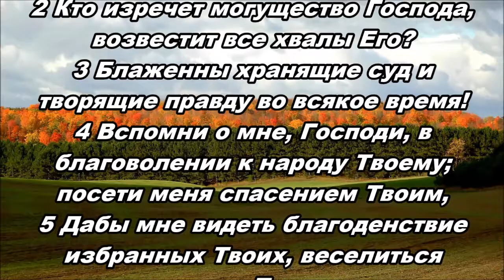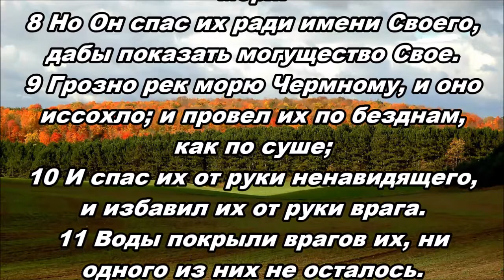Тихое время с Живой Жизнью: Псалтирь 105:1–12 (23102018)